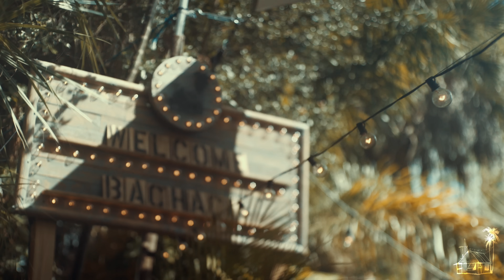Bachaco - Loosen Up (Live Music) | Sugarshack Sessions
Bachaco from Miami, FL performing their original song “Loosen Up”  live at the Sugarshack in Bonita Springs, FL. Episode 702

To learn more about the Sugarshack Music Channel or shop the online store,

Find the band: @bachaco

Director/Editor: Eddie Kopp
Director of Photography/Colorist: Justin Kaczmarek
Audio: Alex Casement & Barrett Zablo of Sugarshack Recording Studio
Camera Ops: Eddie Kopp / Justin Kaczmarek / Arian Antonucci / Spencer Paterson / David Alpert
Thumbnail: @drra